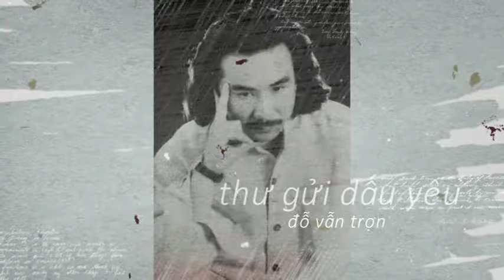Thư Gửi Dấu Yêu - 04.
DoVanTron,Do van Tron,Thu gui Dau yeu,Thư Goi Dau Yeu,Thu Tinh